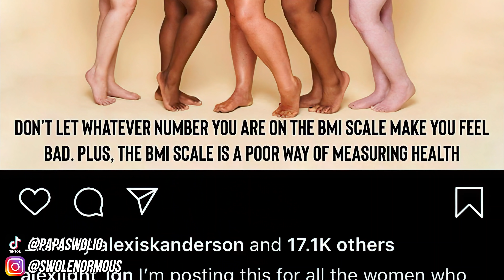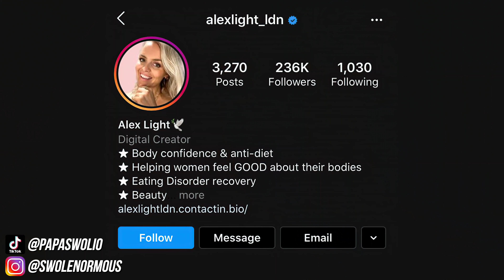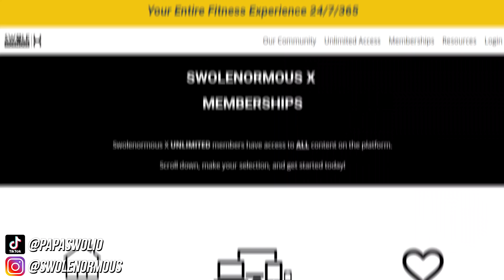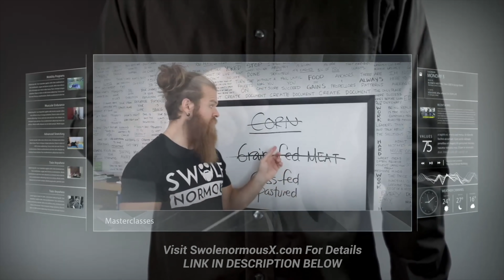🥜 The BMI Scale Is WRONG? 😱 | Health At Every Size 🥜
These "slim" women are considered obese??